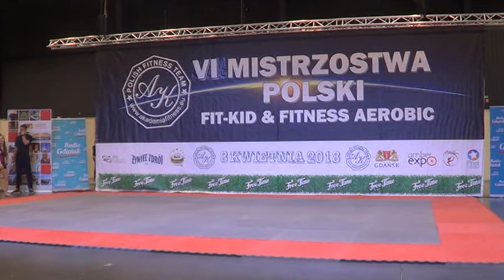Mistrzostwa Polski 2018: Maja Starzyńska,Natalia Bednarska,Maria Podsiadła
Maja Starzyńska, Natalia Bednarska, Maria Podsiadła w kategorii Trio na Mistrzostwach Polski FIT-KID w Gdańsku 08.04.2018r
Pajęczarki MDK Radom, trener Anna Stawczyk